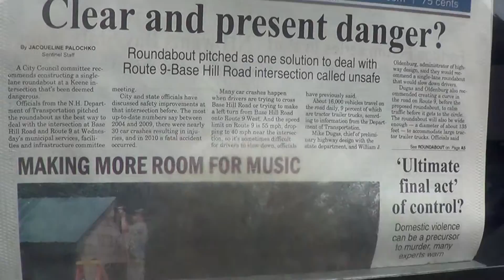2013 07 11 Robin Hooding Keene x017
Garret tries to save meter violators from the friendly parking enforcer